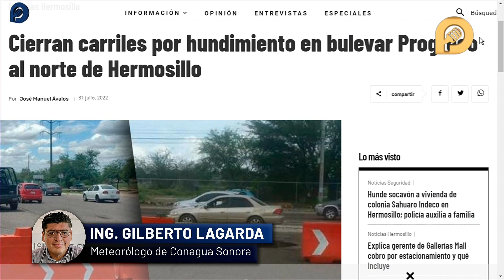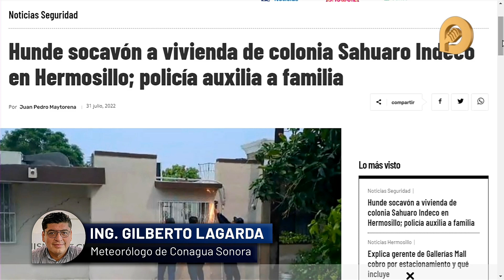Seguirán lluvias a partir de este martes en Sonora: Conagua